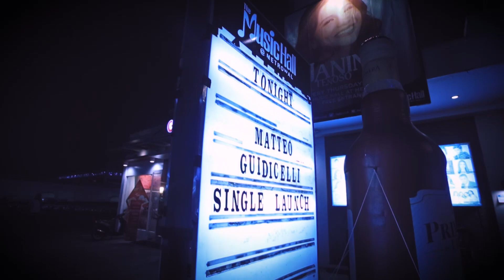Matteo Guidicelli Single Launch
Matteo Guidicelli is back with his rendition of 'Sundo' by Imago! Check out what went down at the Music Hall, Metrowalk for his single launch together with our short chat with Matteo himself!

for Google Play. Or here: ￼ for the APP store to join our crew!